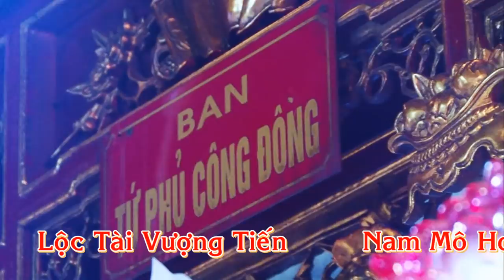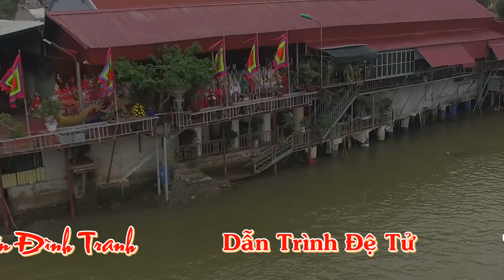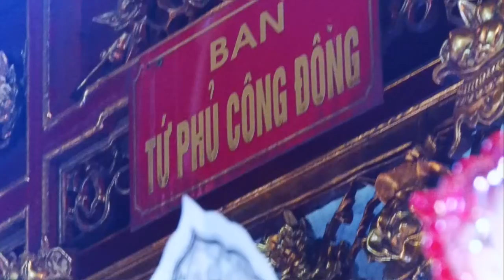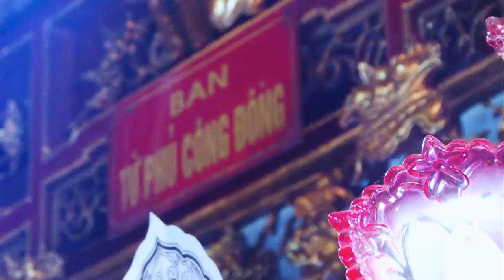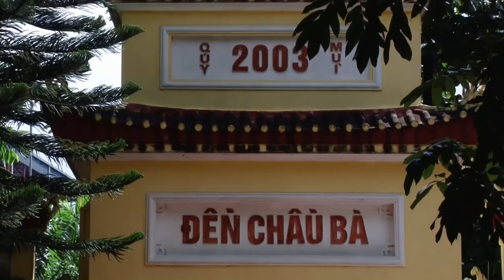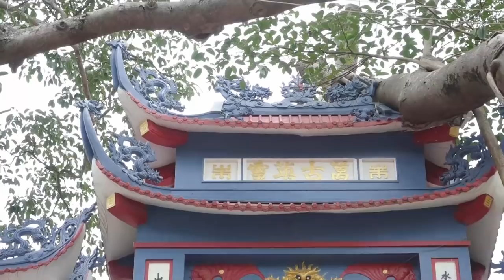Sinh Ra Để Hầu Thánh - Nghi Lẽ Hầu Cổ Truyền , Hát Văn Hầu Đồng Cực Đỉnh